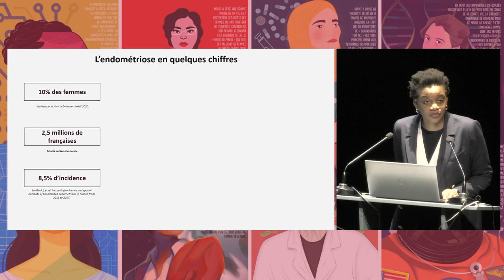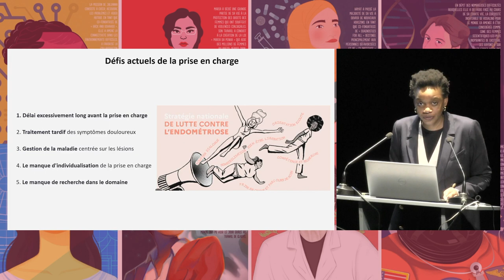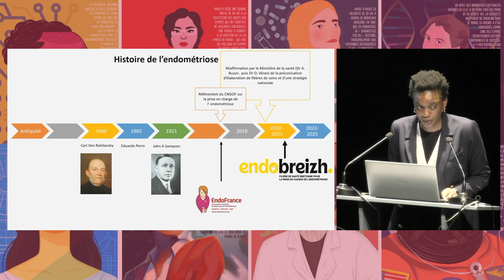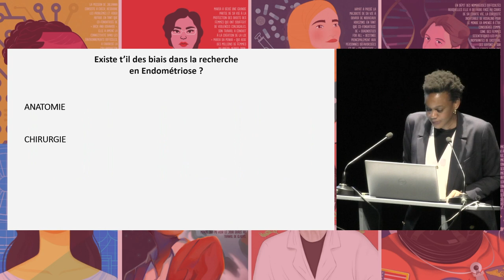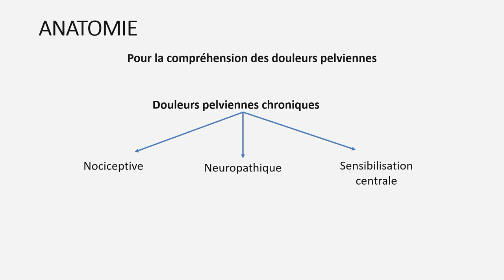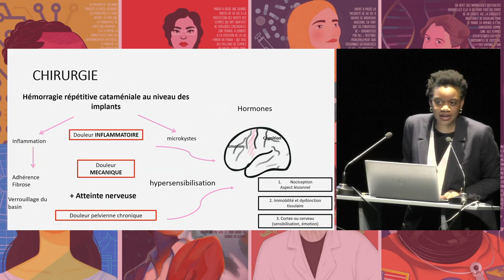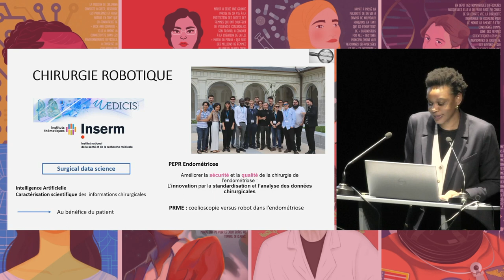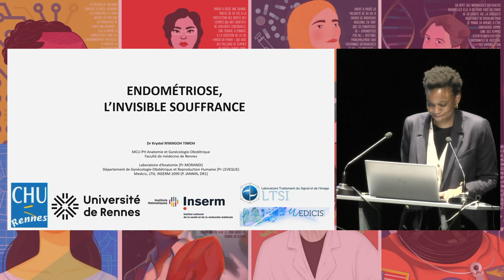Chirurgie robotique et recherche en neuro-anatomie au service des femmes souffrant d'endométriose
Par Krystel Nyangoh-Timoh, obstétricienne @churennes et maîtresse de conférence à l’Université de Rennes.